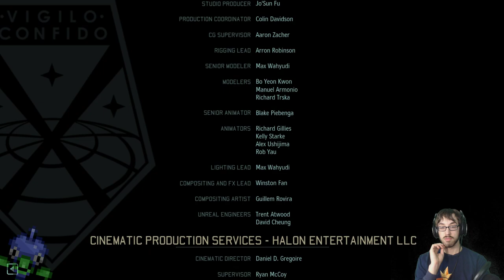Not going down in XCOM 2 without a fight! - XCOM 2 Stream 3 - LordEctro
Just about everything that could go wrong has, but what’s the harm in seeing how this dumpster fire goes?

XCOM 2!